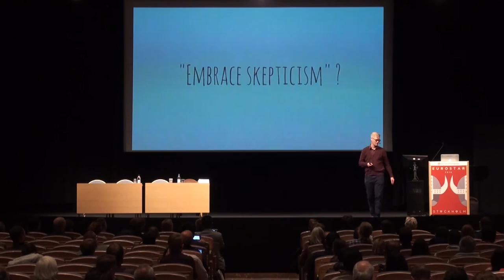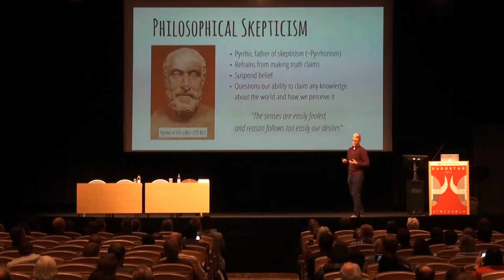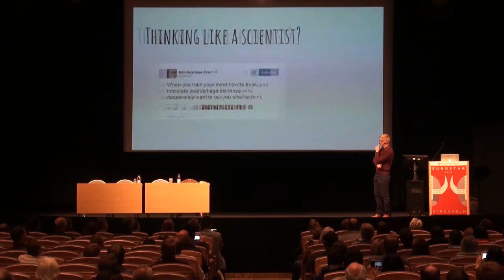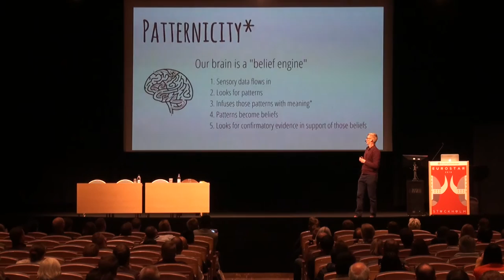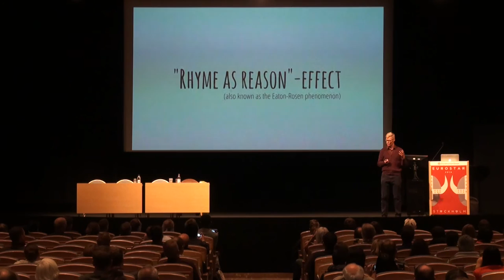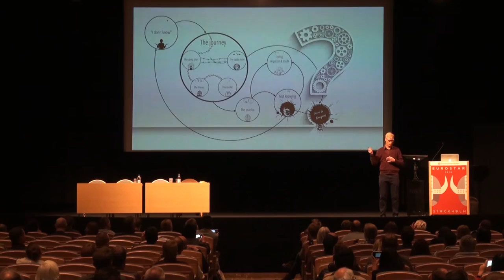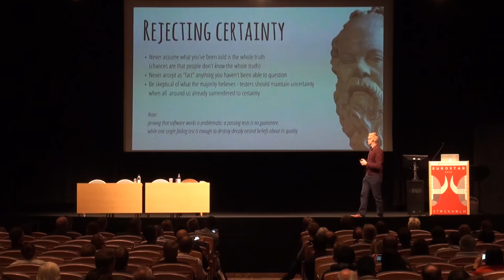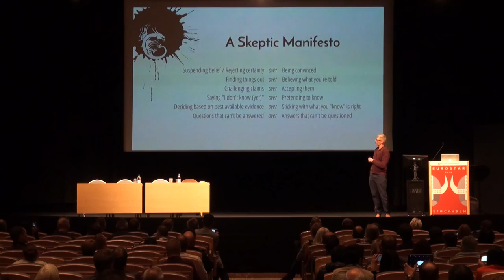The Power of Doubt - Becoming a Software Skeptic with Zeger Van Hese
This talk was voted the winner of the do-over session at EuroSTAR 2016 in Stockholm